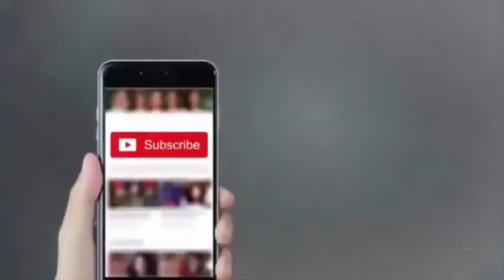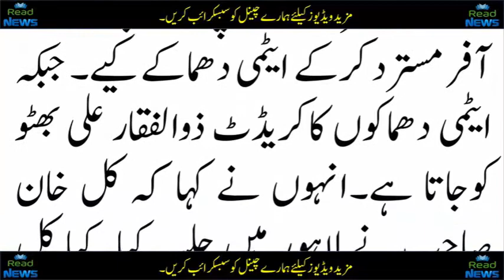Pakistan News Today News Headlines Health Tips in Urdu Read News